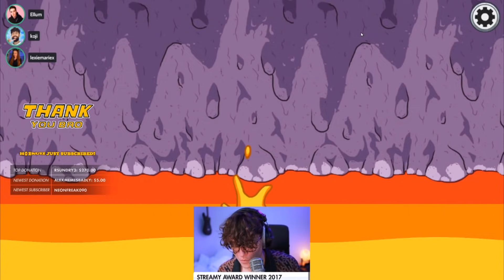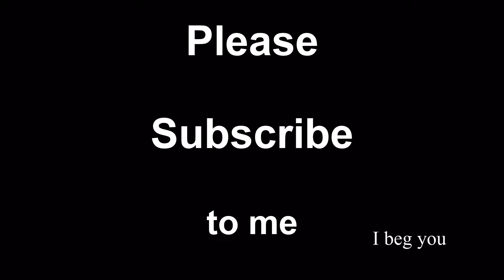The Quickest Win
Steve is such a fast guy. God he's so quick and speedy. Look at him go.

Intro-Original rendition of Africa by Toto